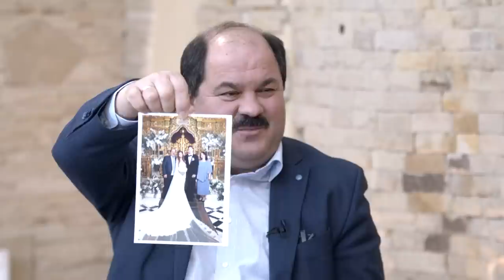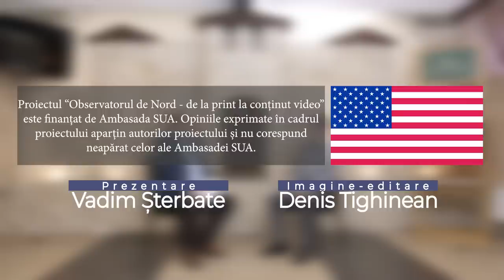Sergiu Dragan la “Interviu cu Soroceni”